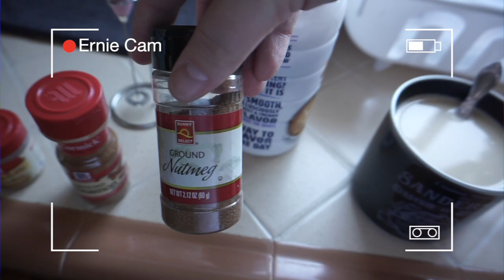VLOG | Closet Purge & Booster Shots | Ziya Scholz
🌺Hello everyone!!🌺
my arm still hurts :)

✨FAQs
-what's your ethnicity? Fijian-Indian

🌸Fun Fact🌸
I have more followers on Poshmark than I do on Instagram.

🌼Wanna shop my Poshmark Closet?